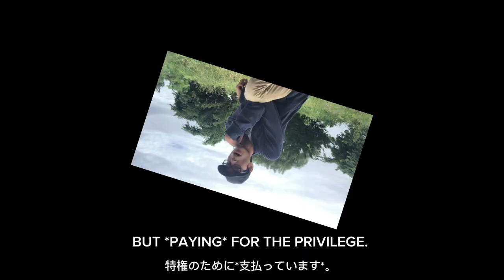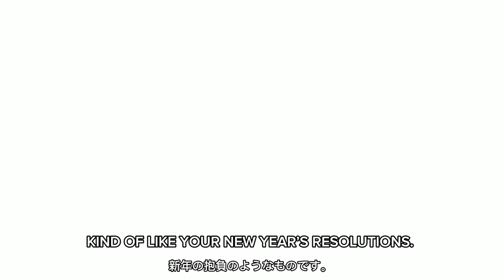Green Day（緑の日）について厨二病のアラタ君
今回は、ある好きなキャラクターのパーソナリティでスピーチしました。
This time, I used a speaking style of a certain character I like.

🍎‪ 𓈒𓏸【青森県の方言と文化】南部弁☆八戸弁
🦑Aomori Dialects & Culture: Nanbu & Hachinohe

🗣方言は日本の重要無形文化財！💬
Dialects are an important intangible cultural heritage of Japan!

🤳他の青森方言や応急手当指導員や手話や琴、SNS、ご連絡は以下のリンクから！

🌀嵐大（私）による作成・撮影・演出した北東北の動画を提供します！
🍏Northern Tohoku shorts/videos written, recorded, and performed by me (Arata).

🫣他の動画やショートもご覧ください！